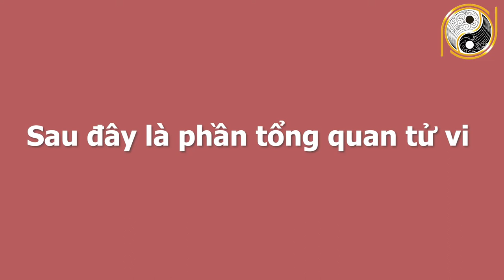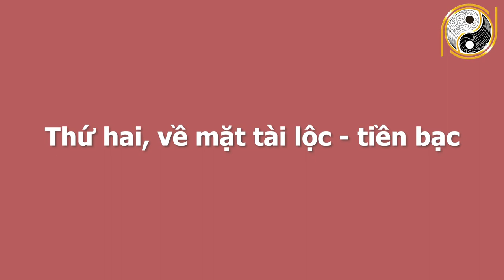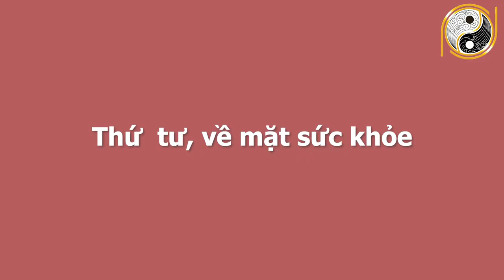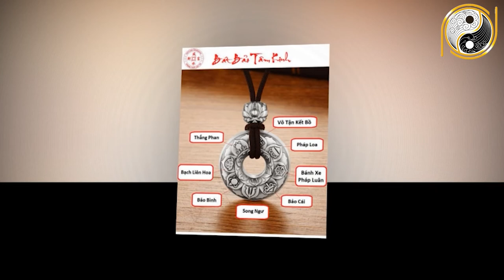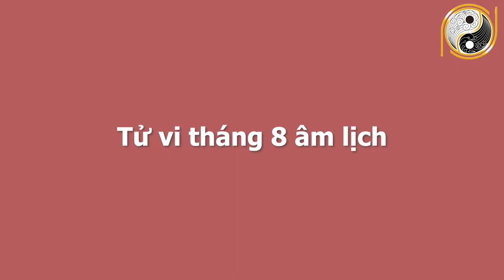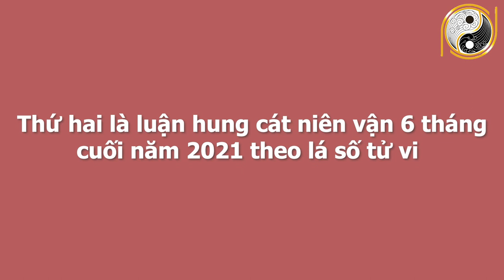Xem Tử Vi 6 Tháng Cuối Năm 2021 Tuổi Canh Thìn 2000 Số Đỏ Như Son, GẶP VẬN MAY LIÊN TIẾP,Tiền Về Túi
01. Linh phù giải hạn
02. Hồ lô hóa giải Ngũ Hoàng
03. Mai Hoa Phú Quý
04. Gương bát quái tinh cầu
05. Kim bài thái tuế 2023
06. Vòng tam hợp Dần Ngọ Tuất
07. Vòng tam hợp Thân Tý Thìn
08. Vòng tam hợp Hợi Mão Mùi
09. Vòng Tam Hợp Tỵ Dậu Sửu
10. Bát bảo tâm kinh
11. Minh Quang pháp bảo cầu
12. Minh Quang pháp bảo lục giác
13. Tỳ Hưu Lộc Tài (Đồng)
14. Tỳ Hưu Khai Vận ( Bạch Ngọc)
15. Bách Niên Tụ Tài ( tụ tài lộc)
16. Song long ngọc ấn ( ấn thăng quan)
17. Kim bài ngũ Lộ Thần Tài
18. Hồ lô bình an ( treo xe)
19. Móc khóa văn xương
20. Ống bút văn xương gỗ đào
21. Bút văn xương gỗ đào
22. Bút văn xương gỗ đào nhỏ
23. Hoa mai kim tiền ( mạ vàng )
24. Các vật phẩm phong thủy khác Xem Tử Vi 6 Tháng Cuối Năm 2021 Tuổi Canh Thìn 2000 Số Đỏ Như Son, GẶP VẬN MAY LIÊN TIẾP,Tiền Về Túi.
Ngày hôm nay Phong Thủy Gia Cát xin chia sẻ quý vị về tử vi các bạn tuổi Canh Thìn sinh năm 2000. Ở video này chúng tôi sẽ chia sẻ rất chi tiết về công danh, sự nghiệp, tài lộc, sức khỏe, tình duyên và chi tiết tuổi Canh Thìn trong 6 tháng cuối năm 2021. Vận trình của tuổi Canh Thìn trong từng tháng và đặc biệt là cách hóa giải vận hạn của mệnh chủ trong năm Tân Sửu để quý vị và các bạn có một năm mới bình an, vạn sự hanh thông, gặp nhiều may mắn. Xin mời quý vị cùng theo dõi chương trình ngày hôm nay nhé!